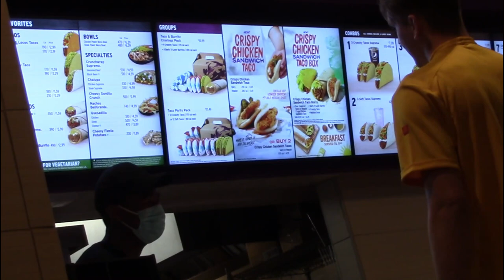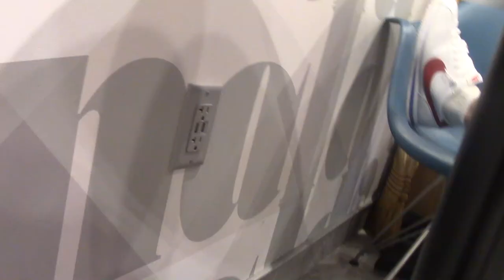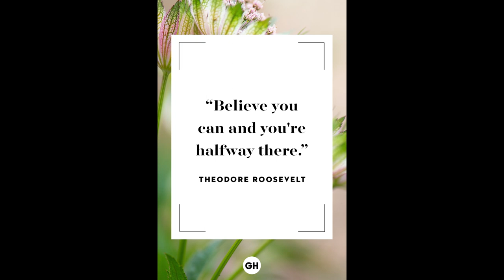DummyTV: WE BACKKKK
Boys are back here to run some shit up. Lets get it.

Nelly Da KID
Sublime